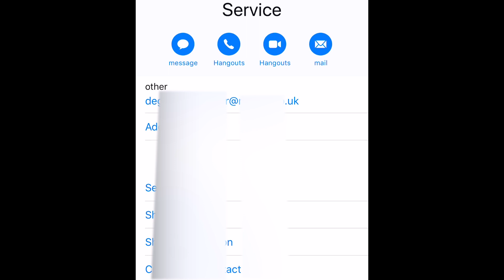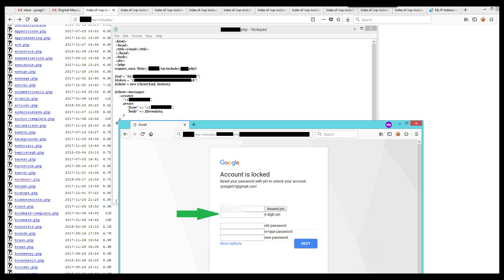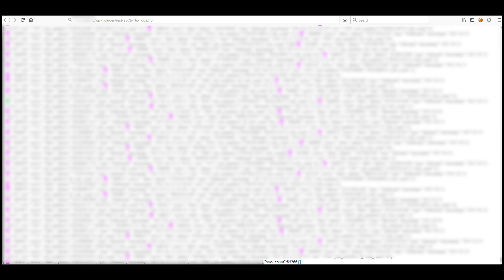Scammer's phishing email fails, costing him dearly.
Scammer sent out a Phishing Email, ended up costing him dearly.
For a more indepth explanation, I'll be posting a tutorial covering this incident

Decided to turn a scammer's attempt to steal my info, into a teachable lesson in counter scamming. I hope to raise awareness on these basic but effective attacks.